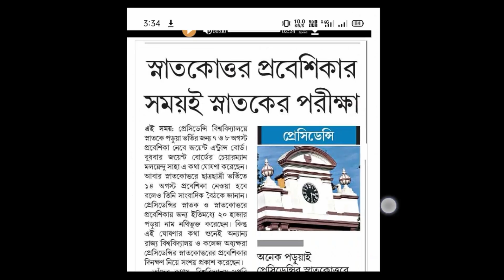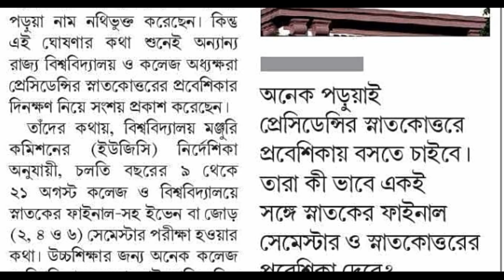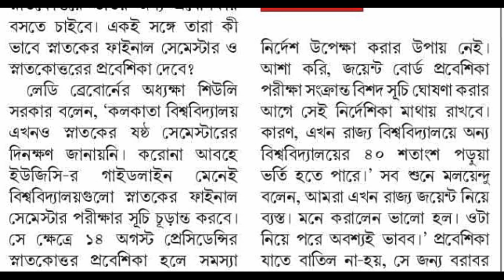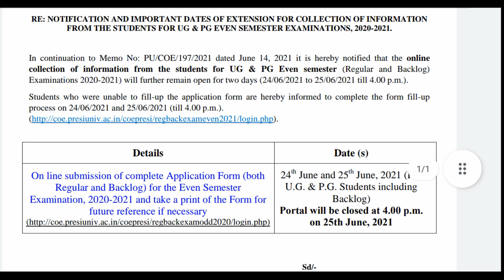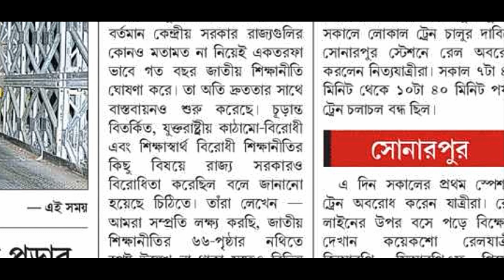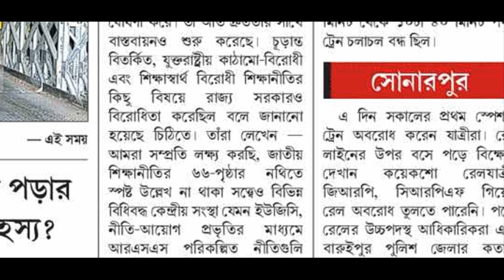CU Even Sem🔥: UG PG Entrance Test: ইউজিসির বিরোধিতা করে শিক্ষামন্ত্রীকে চিঠি: Calcutta: Presidency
Even Sem: Part I/II/III: Supple: Diploma Notice/Routine🔥: প্রশ্ন তৈরি করবে কলেজ: CU: NBU: WBSU:CBPBU

Even Sem: Part I/II/III: Supple Exam: Official Notice🔥: OBE/Assignment based?Calcutta University?

Admission🔥: Calcutta: Jadavpur: Presidency: Entrance Exam: Interview: UGC Online Course

jadavpur university
fake notice
Calcutta University part 3 incomplete result
Calcutta University
Calcutta University
obe
Calcutta University
Calcutta University
Burdwan University
Cu
ugc
Calcutta University
Jadavpur University
Kalyani University
Uttarbanga University
Raiganj University
Vidyasagar University
Calcutta University
Calcutta University new rules on odd sem exam
cu exam
how to make front page
obe
cu

With love
Manna's Coaching